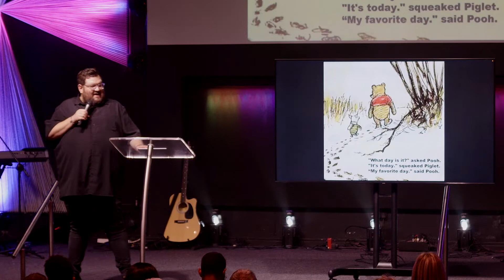Sunday Sermon Only | One Day When... | Ps. Basil Brown